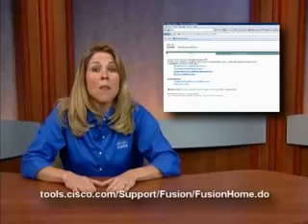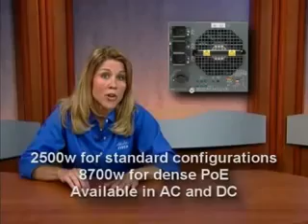Cisco Catalyst 6509-E Switch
lease new & used refurbished switches and get all variety of different network switches with affordable pric